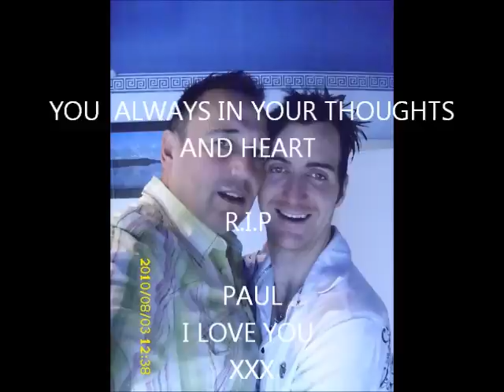in memory of paul watkins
hiya this video in memory of a loving kind guy paul watkin he sadly passed away on early hours on friday 11th march 2011 aftre battling with cancer for a couple of years. babes i miss u darling rest in peace babe xxx